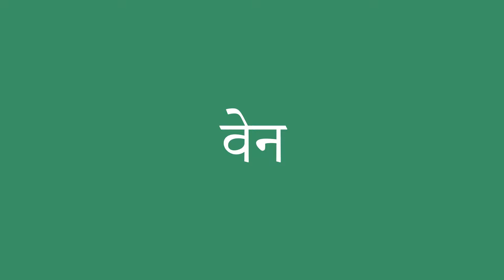वेन इंग्लिश में क्या है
वेन को अंग्रेजी में सही तरह से कैसे बोलें। ध्यान से सुनो।
वेन का हिंदी से अंग्रेजी में सही अनुवाद क्या है?आप अमेरिकी व्यक्ति की यरह बोलिए।